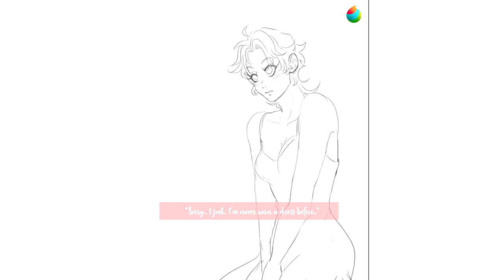A Doodle A Day [1] ✏️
something I'm doing just so I don't get lazy with art-- Its not a serious drawing I'm just letting my mind run with my hand i guess